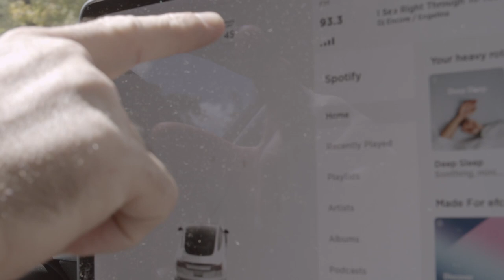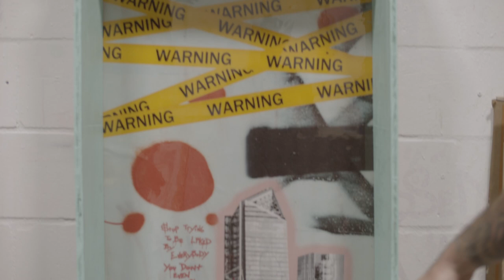How to ship art, deliver art locally, and prepare art for a show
Learn how I ship my pieces and deliver work locally. Plus get a glimpse at how I start to create new pieces of art as I prepare for upcoming art shows in Atlanta, Charlotte, and Washington D.C. as well as Artexpo New York.